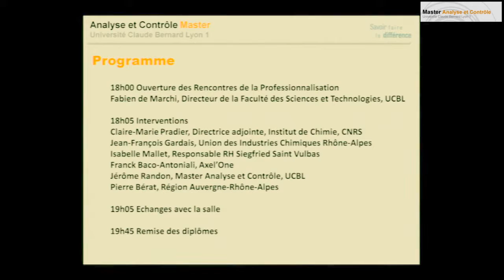Ouverture: Fabien de Marchi, Directeur de la faculté des Sciences et Technologies, UCBL